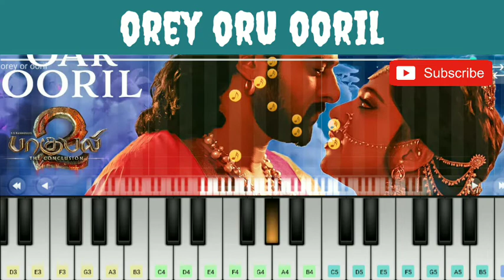orey oar ooril Song - hamsa naava Bahubali 2 | prabhas - Anushka | 🎹 piano notes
THIS CONTENT IS ONLY FOR LEARNING PURPOSE.

NOTES :

Orey oar ooril orey oar raja

F C A# C A# G# F C A# C A# G#

En kathil kathal solluvaanaa

F C A# C A# G# F G G# G#

Orey oar aatril orey oar odam

Thalladum ennai thanguvaanaa

Vaa endru kattalai ittanaa

G# G F F C F G# G#

Muthathil Kai vilangittanaa

Kaithaginaal devasenaa

G# G F F F C D# C# C
onotes

Bahubali2songpianonotes